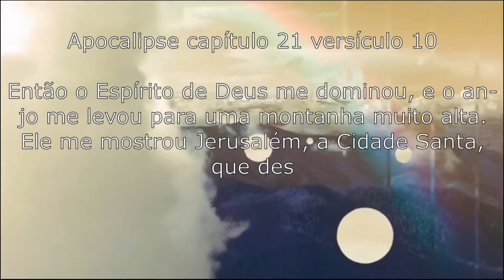Apocalipse capítulo 21 versículo 10 - A nova Jerusalém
10 Então o Espírito de Deus me dominou, e o anjo me levou para uma montanha muito alta. Ele me mostrou Jerusalém,  a Cidade Santa, que descia do céu e vinha de Deus,